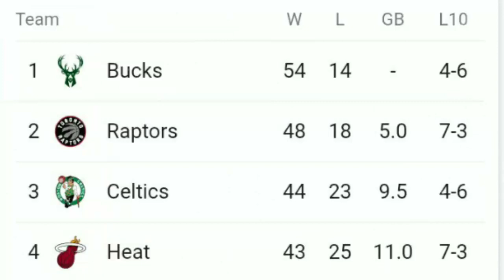NBA standings 2019-20 ; NBA standings today ; NBA standings 2020 ; NBA games today ; Lakers; Rockets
NBA Season Restart 2020: TV Schedule, Scores, Playoff Standings, Odds, Picks For Today’s Games
Boston Celtics v Miami Heat
Kemba Walker 8 of the Boston Celtics looks
The 2020 NBA season restart continues Tuesday, August 4 with six more contests that will help determine how the NBA Playoff bracket shakes out. Day 6 of the seeding game slate includes a handful of contests that will play a key role in identifying the team that will secure the final seed in the Western Conference that is still very much up for grabs. While the Memphis Grizzlies (32-36) are currently occupying the No. 8 position in the conference and aren’t playing today, the Portland Trail Blazers (30-38), Sacramento Kings (28-38) and Phoenix Suns (28-39) are all looking to gain ground with a victory on Tuesday. You can find out which opponents these contenders are squaring off against and their odds to win in the sections below.

While some of today’s NBA games are high stakes, there are some matchups on the docket that are not exactly the most meaningful or thrilling. The outcome of Tuesday’s opening contest between the Milwaukee Bucks and Brooklyn Nets, for instance, is not likely to have any tangible impact on the 2020 NBA Playoff picture. The Bucks are cruising to the No. 1 seed in the East and are currently 5.5 games ahead of the next closest competitor with only a handful of contests left to play, while the Nets would have to drop off significantly for the Washington Wizards to even have a chance to usurp the No. 8 seed from them by forcing a play-in tournament. It may make for a boring game on paper, but viewers can spice things up with the ability to wager on a variety of betting lines related to the game. It is certainly unlikely that Brooklyn pulls an upset, but there is a much better chance the club can cover the massive 17-point spread.

NBA Scores And Recap – Monday, August 3

Toronto Raptors 107, Miami Heat 103
Denver Nuggets 121, Oklahoma City Thunder 113 (OT)
Indiana Pacers 111, Washington Wizards 100
New Orleans Pelicans 109, Memphis Grizzlies 99
Philadelphia 76ers 132, San Antonio Spurs 130
Los Angeles Lakers 116, Utah Jazz 108

An action-packed Monday began when the Raptors rode a 36-point performance from guard Fred VanVleet to victory over the Heat. The Nuggets avoided going 0-2 since the start of seeding games by besting the Thunder in overtime thanks to a clutch, 37-point outing from Michael Porter Jr., the 2018 lottery pick who underwent back surgery and missed all of last season. T.J. Warren guided the Pacers to their second straight victory with a 34-point outing against the Wizards, bringing his total to 87 points since play in the Orlando bubble began. The Pelicans finally got off the schneid by handing the Grizzlies their third consecutive loss of the restarted 2020 NBA season, riding a combined 47 points from stars Brandon Ingram and Zion Williamson to notch the “W”. The 76ers also celebrated their first seeding game win after nearly blowing a 14-point lead in the fourth quarter against the Spurs, but ultimately snuck by in no small part due to Joel Embiid’s 27-point, nine-rebound showing. The Lakers secured the No. 1 seed in the Western Conference with their victory over the Jazz, getting a whopping 42 points from Anthony Davis in the matchup.

NBA Schedule, Odds And Predictions – Tuesday, August 4
All times ET, =Nationally televised

TNT games will be live streamed via WatchTNT site and app. Every out of market seeding game from the Orlando bubble can be live streamed via purchase of NBA League Pass

Brooklyn Nets vs. Milwaukee Bucks

TV: NBA TV
Price’s Prediction: The Nets are going up an absolute juggernaut in this contest, but laying 17.5 points is simply too many. The Bucks may not want to tax their stars too much knowing they are just a half game away from locking up the East’s top seed for the 2020 NBA Playoffs.  Double-digit underdogs have been a profitable play over the last few seasons and this should be no exception. Fade the favorite and watch as this scrappy Brooklyn squad keeps things relatively competitive to score a cover.

Dallas Mavericks vs. Sacramento Kings